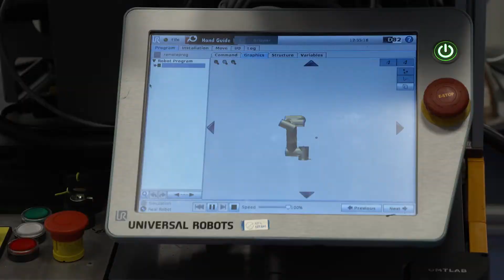Hydrocobotics Project // Safety human-robot collaboration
Robotic arm helps grow hydroponic plants - Video by Associated Press
About the COVR Hydrocobotics Project

Hydroponics is a subset of hydroculture, which is an environment-friendly and profitable technology of growing plants without soil, by using mineral nutrient solutions in a water solvent.

In the case of Hydroponics, quality assessment automation is often hampered by a large variety of products, and packaging often requires manual labor owing to varying retail packaging requirements that can change seasonally, thus creating a need for more flexible automation systems.

Many tasks in the Hydroponic crop production process cannot be fully automated and needs safe human-robot collaboration.

The goal of this project is to integrate commercially available sensors with a robotic gripper and additional protective equipment, designed for this new application and create, and even validate a safety validation protocol for selected scenarios by applying a mobile robot platform with a cobot arm in a vertically designed Hydroponic System.

In connection with this tender, a triple consortium of Green Drops Farm Ltd., SZTAKI, and Hepenix Ltd. was formed.

Up-to-date information about the project is available on the project website and linkedin page: